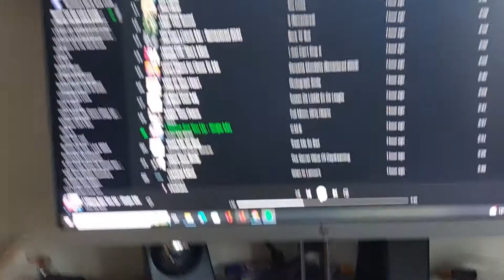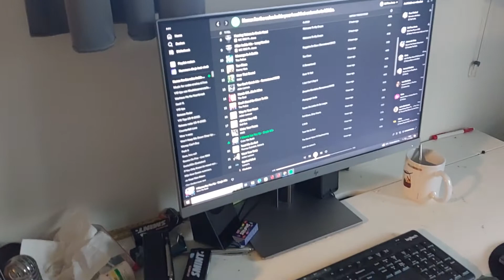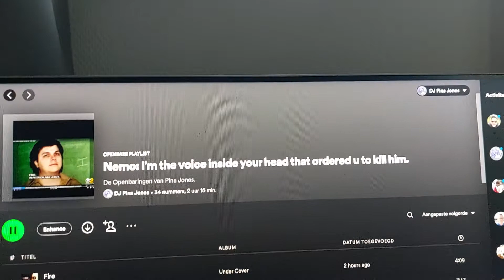Hoe hard kan ik het geluid krijgen?